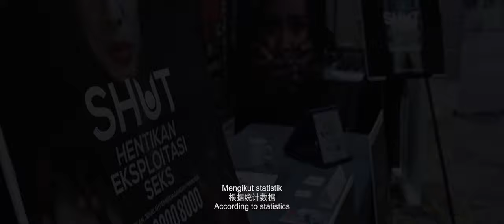DELETED Official Trailer || In Cinemas 15 SEPTEMBER 2022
Synopsis:-
Singapore Special Tactics and Rescue (STAR) has received an order to wiped out all illegal activities of the organized criminal group. During the mission, Four-faced Buddha’s second son (Shawn) were killed by an unknown and a kidney ready to be sell illegally was stolen as well. Four-faced Buddha is the most notorious human trafficker in the organized criminal group. As a member of the STAR, Vincent is assigned to extradite Fang back to Singapore. Due to the hatred towards four-faced Buddha's dehumanization, Vincent decided to join Singapore Special Investigation Division and annihilate him.
In the meantime, Four-faced Buddha found Yusoff, who was once a STAR instructor hiding in Malaysia. Yusoff is the one who killed Shawn and stole the kidney. He was willing to take the risk on that year because his daughter, Aishah was born with kidney disease. Vincent and his team join forces to annihilate Four-faced Buddha organization. But, will this annihilation clear the root cause of evil?

Genre : Action, Criminal
Director : Kent Ng
Cast : Fattah Amin, Dato Rosyam Nor, Henley Hil, Jack Neo, Edmund Tay, Vincent Ng